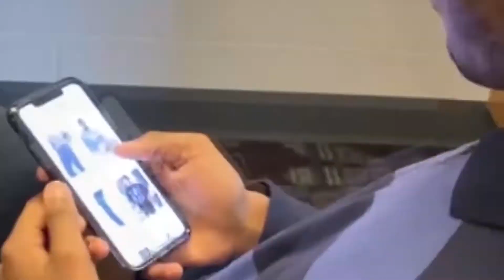Announcements 4 15 2021